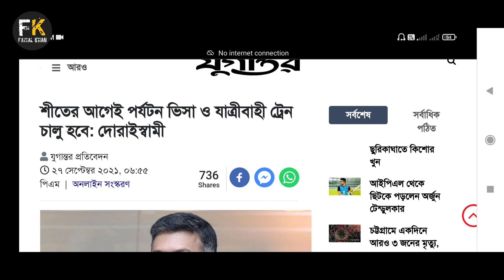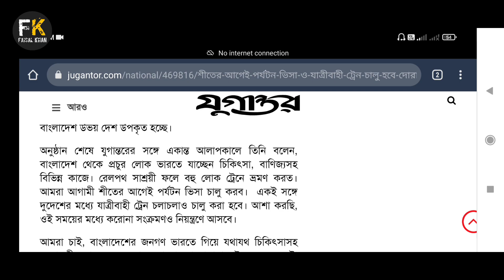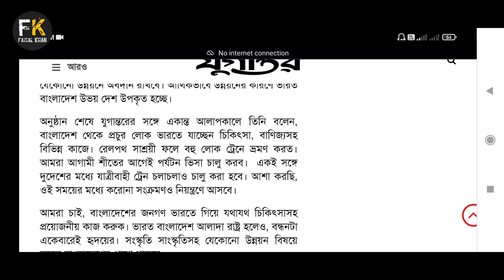Indian Tourist Visa And Passenger Trains Will Be Open Before Winter 2021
Indian High Commissioner for Sales Kumar Doraiswamy said tourist visas and passenger trains would be introduced before winter.
He was speaking at the signing ceremony of a consultancy agreement with two Indian companies at the Rail Bhaban in the capital on Monday afternoon.
Talking to Jugantar after the program, he said many people from Bangladesh are going to India for medical, trade, and other purposes. Railways are affordable so many people travel by train. We will introduce tourist visas before next winter. At the same time, a passenger train service will be introduced between the two countries. Hopefully, corona infection will come under control within that time.

0:00 Intro
0:10 Discuss About Tourist Visa
0:55 My Analysis About Train
1:35 News Read
5:07 End